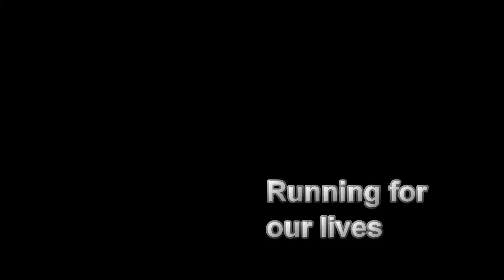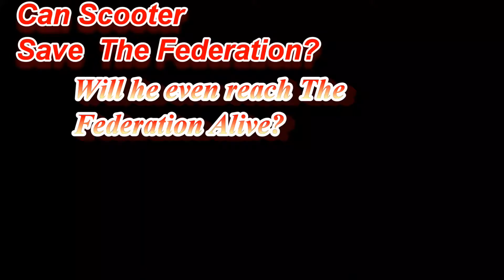The Gaming Scooter: FTL Part 1 Trailer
Here's a trailer of my next gaming vid. Hope you all drop by and watch.
Song: "Princes of The Universe" Queen